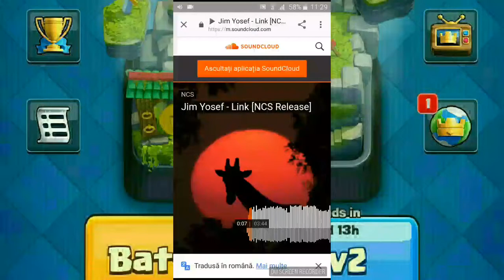Magical chesturi gratis pentru toată lumea?